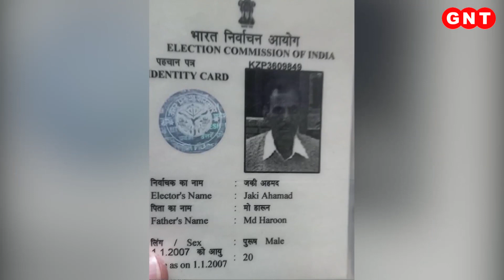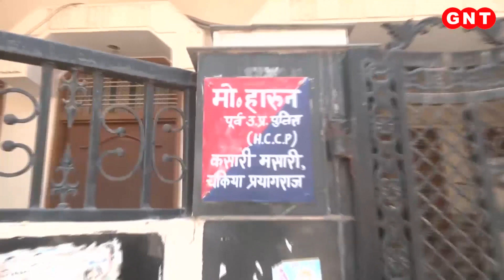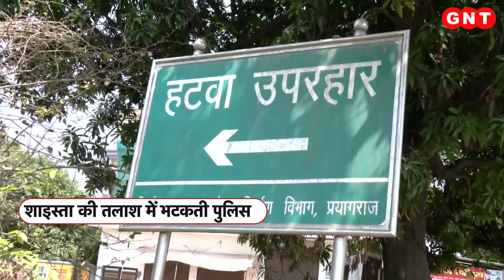पुलिस के हाथ लगा Atiq Ahmed के काले कारोबार से जुड़ा एक सनसनीखेज सबूत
अतीक अहमद के अंत के बाद भी अतीक के जुर्म की बुनियाद पर खड़ी अपराध की इमारत से हर दिन नए खुलासे हो रहे हैं. आज भी ये खुलासा हुआ है कि पुलिस को अतीक के ससुर यानि शाइस्ता के पिता के घर से एक ऐसी डायरी मिली है जिसमें उसके काले कारोबार का काला चिट्ठा दर्ज है. इस डायरी में न केवल अतीक और शाइस्ता की संपत्तियों का जिक्र है बल्कि उनके मददगारों की पूरी फेहरिस्त मौजूद है.